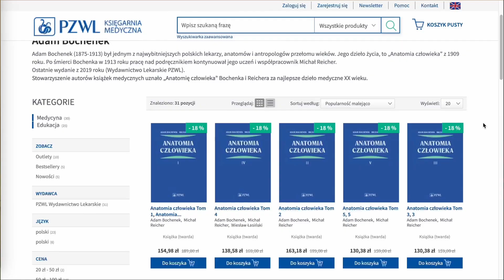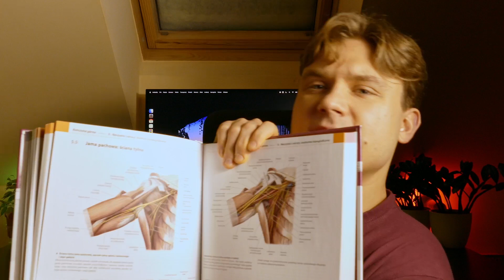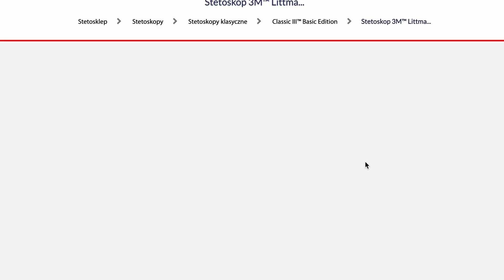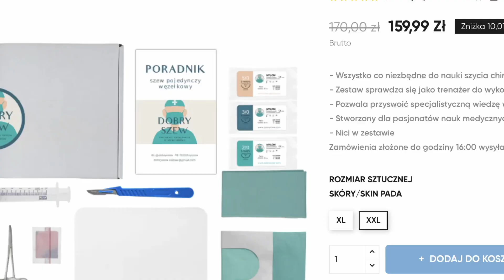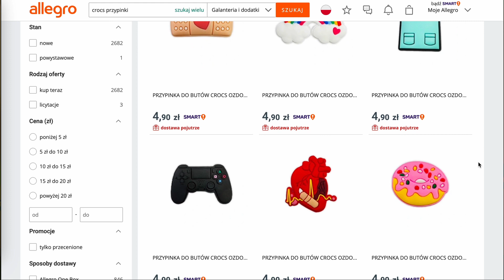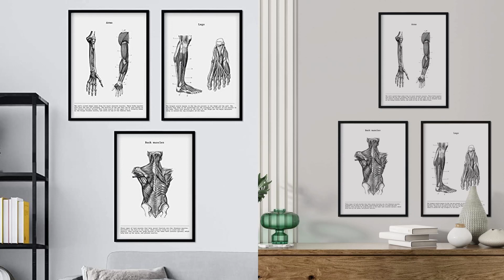Idealne Prezenty dla Studenta Medycyny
Cześć! 🎁
Studiujesz kierunek medyczny i nie wiesz co może ci się przydać w przyszłości? Może ktoś z twoich bliskich dostał się na wymarzony kierunek i chcesz kupić mu prezent?
Nie martw się! Przychodzę z pomocą i dokładnie omówię wszystko co może się na studiach medycznych przydać, a co może wylądować pod choinką!

Prezentowa lista:

1. Scrubs / fartuch

2. Crocsy

3. Atlas anatomiczny
Bochenek i Prometeusz

4. Czaszka

5. Stetoskop

6. Zestaw do szycia/iniekcji

7. Kalendarz / zeszyty
Planner

8. Książki
"Będzie bolało" - Kay Adam
"Chirurg. Krew, złodzieje ciał i narodziny nowoczesnej chirurgii" -
Moore Wendy
"Cudowny lek. Robert Koch, Ludwik Pasteur i prątki gruźlicy" -
Goetz Thomas

9. Krzesło

10. Medyczne gadżety
Przypinki

11. iPad

Mam na imię Michał i jestem studentem medycyny na Łódzkim UMEDzie.
Na kanale chciałbym przybliżyć Wam jak wygląda studiowanie na tym kierunku i podzielić się z Wami moimi odczuciami, przemyśleniami i radami na ten temat. 🩺
Mam mnóstwo pomysłów i chcę je wszystkie zrealizować - będzie ciekawie.
Zapraszam i bawcie się dobrze!